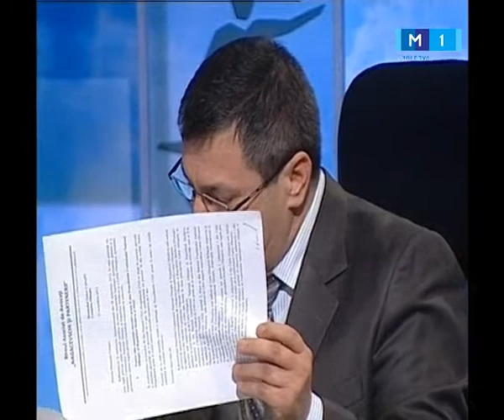Juravschi şi Casapu au "boxat" în replici la "Săptămâna Sportivă"